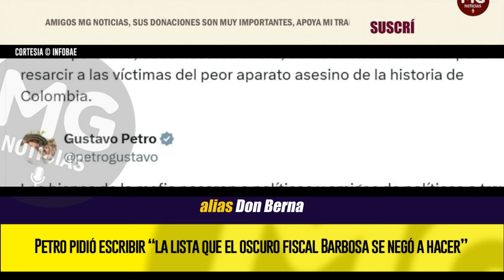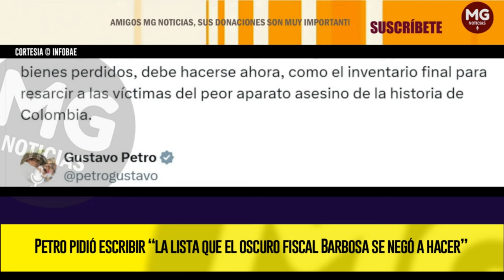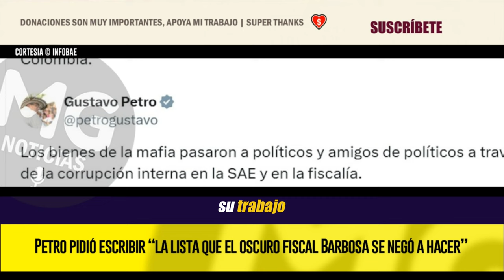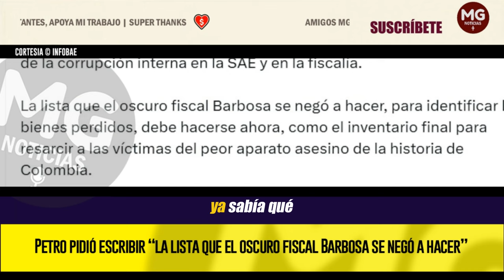PETRO PIDIÓ ESCRIBIR “LA LISTA QUE EL OSCURO FISCAL BARBOSA SE NEGÓ A HACER” SOBRE BIENES INCAUTADOS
El presidente Gustavo Petro volvió a referirse a lo que considera un entramado de corrupción que hubo entre la Sociedad de Activos Especiales y la Fiscalía General durante la presidencia de Iván Duque.
INFOBAE